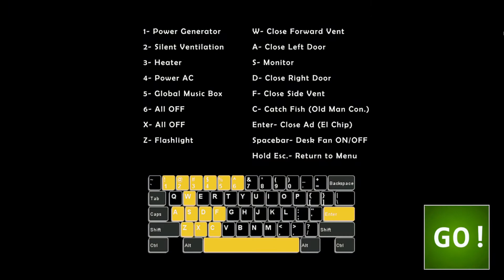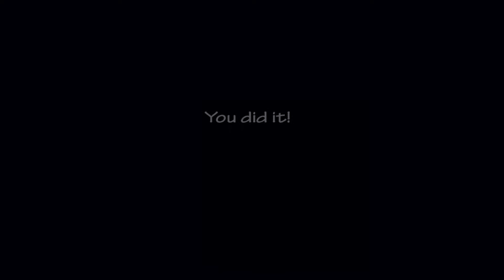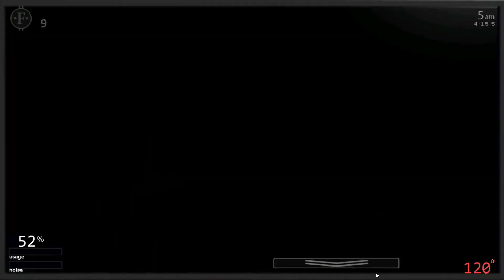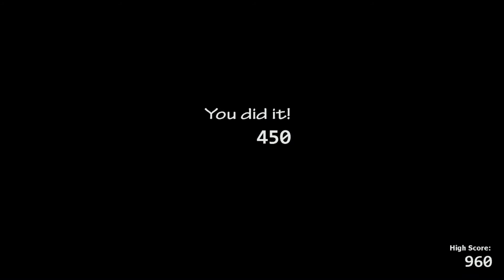ULTIMATE NIGHTS XD (Ultimate Custom Nights)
Guys Im Sorry For Accidently adding copyright claimed videos i no longer put these songs so yeah thanks to youtube by warning me dont put copyright songs i also never knew they were copyright again im sorry people who made the songs that are copyright